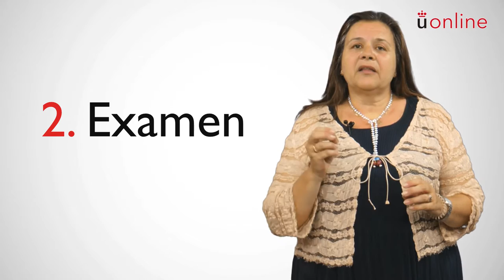Migraciones Iberoamericanas - Master RRII Iberoamericanas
Presentación de la asignatura: Migraciones Iberoamericanas
Profesores: Ángeles Cano
Titulación: Máster en RRII Iberoamericanas